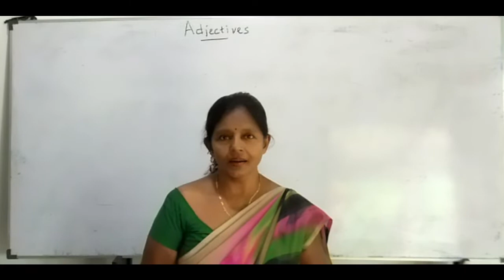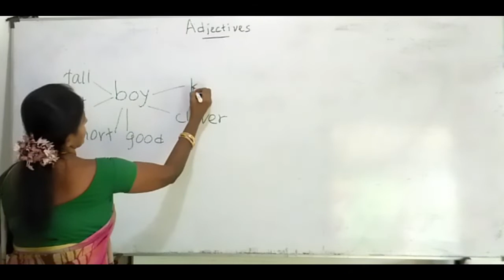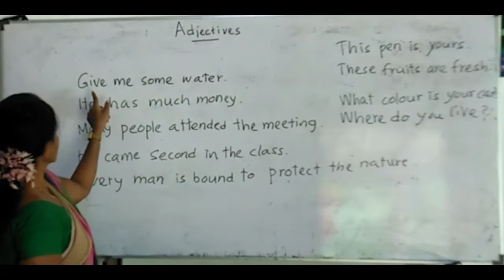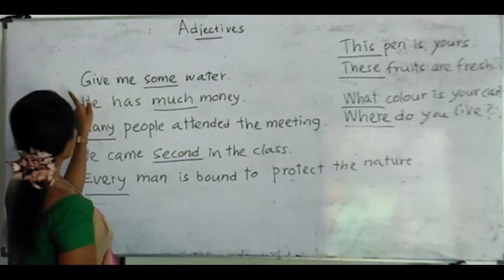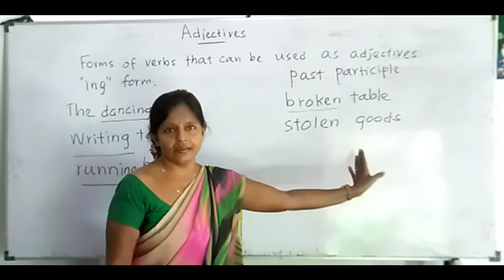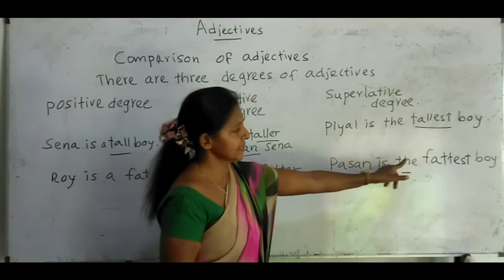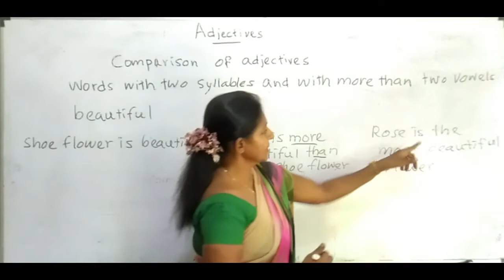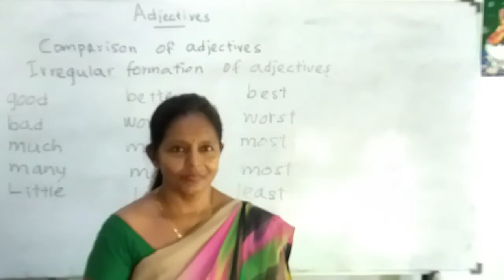ENGLISH ඉක්මනින් ඉගෙනගන්න EP 4[adjectives]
STUDYING AT HOME
ENGLISH ඉක්මනින් ඉගෙනගන්න.ගෙදර ඉදන්ම.